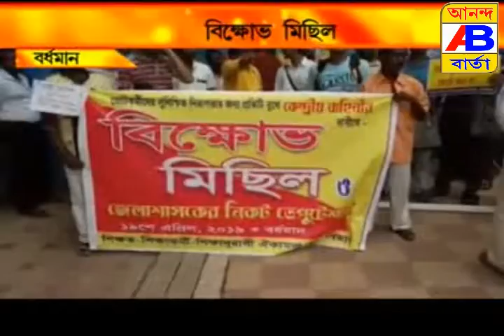VOTE KORMI BIKHHOV//বর্ধমানে ভোট কর্মী রা নিরাপত্তার দাবি তুলে বিক্ষোভ দেখালো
বর্ধমানে ভোট কর্মী রা নিরাপত্তার দাবি তুলে বিক্ষোভ দেখালো। নির্বাচন কমিশন উপযুক্ত  কেন্দ্রীয় বাহিনী নাদিলে ভোট করতে যাবেন না বলে অবস্থান  বিক্ষোভ দেখালেন ভোট কর্মী রা।